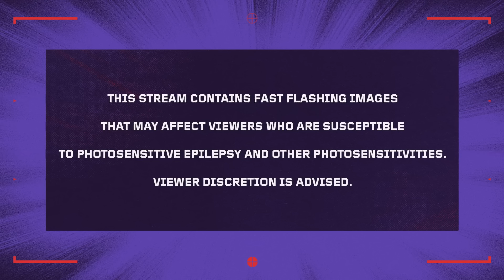Mixwell, Kyedae and mimi Play Clove for The First Time | VALORANT Clove Showmatch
Watch as your favorite content creators debut VALORANT’s latest agent Clove in the Masters Madrid Showmatch. Featuring Team ES versus Team International!!
Want to go deeper? Catch Bren and Sideshow as they sit down with Characters Lead John Goscicki and Game Designer Dan Hardison to find out how Clove is going to shake up the game from beyond the grave.
Team ES // m1xwell, Black, HITBOX, Leviathan, SergioFerra
Team International // Fugu, yjj, Jisou, Kyedae, mimi
Follow the VALORANT Champions Tour on socials for more action:
 / valorantesports
 / valorantesports
 / valorantesports